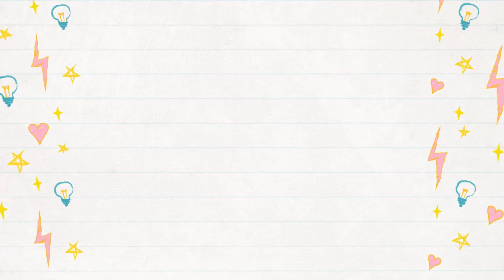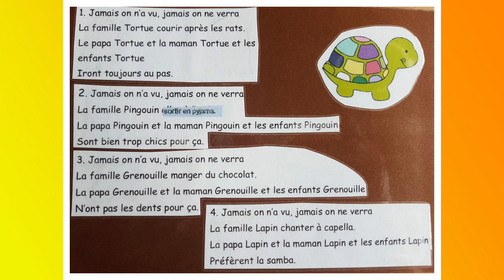Chanson "La famille Tortue" par Brigitte